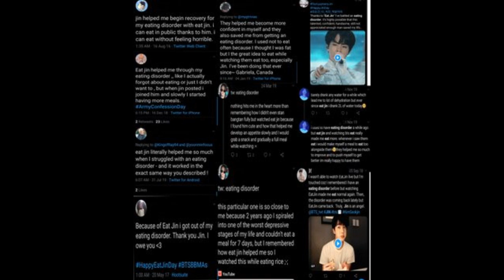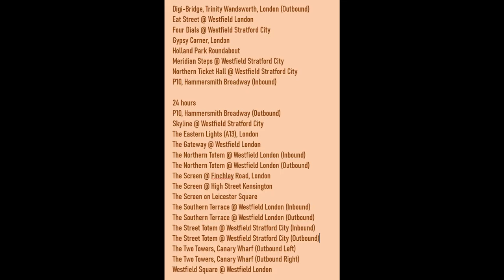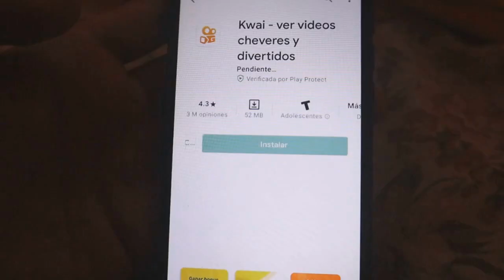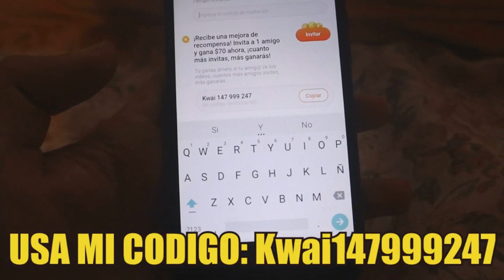Fans se preparan para el CUMPLEAÑOS de JUNGKOOK! POse favorita! apodo! JIN AYUDA! IDOLS! ANGEL